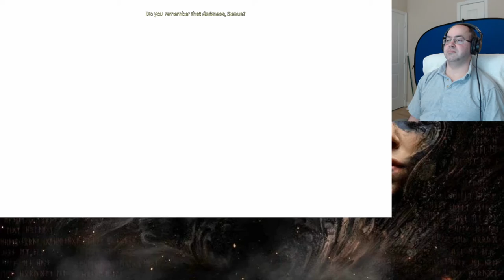Hunted by The Beast - Let's Play Hellblade: Senua's Sacrifice (Blind) - 10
I also ramble a bit about psychology and our lack of understanding mental illness.